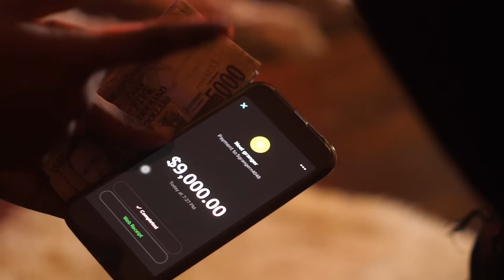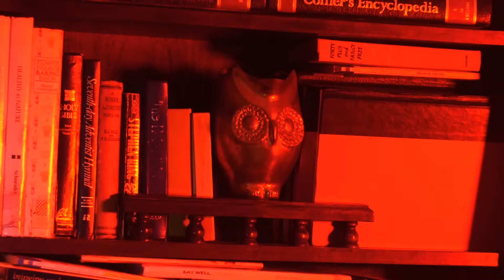iiBoy - Bruk My Vibes (Official Video)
iiBoy - Bruk My Vibes  available NOW

produce by NBA Records and Ja Legends Music

iiBoy #14-52